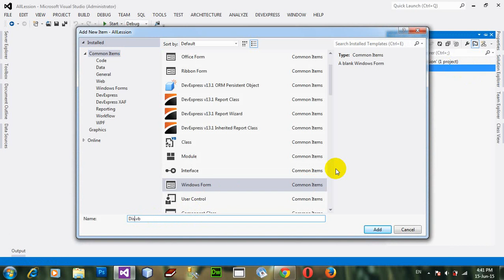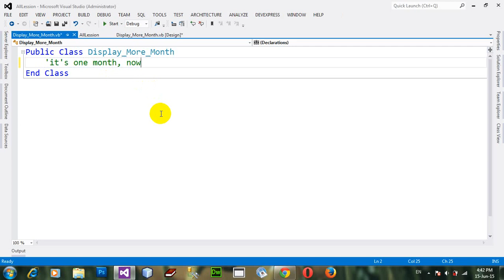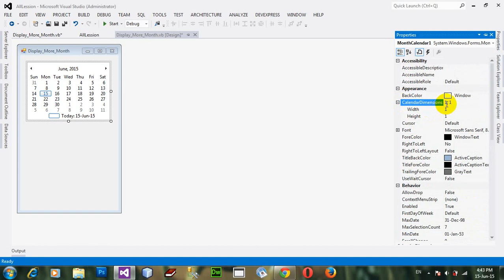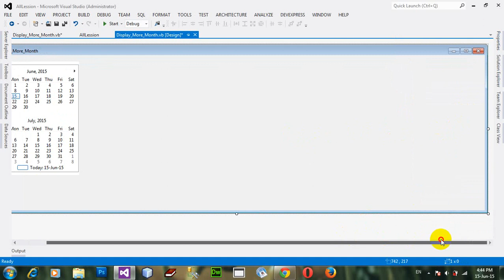How to display more than one month in the MonthCalendar Control VB NET 2012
display more than one month in the MonthCalendar.